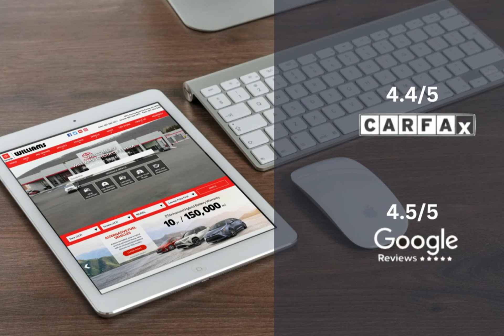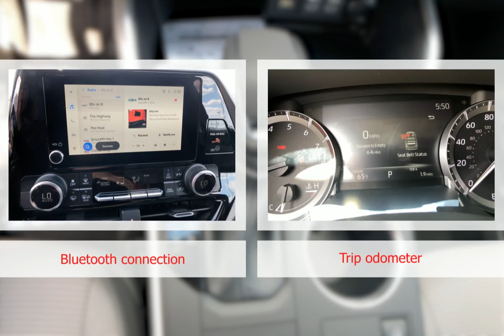2023 Toyota Highlander WT1791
2023 Toyota Highlander WT1791